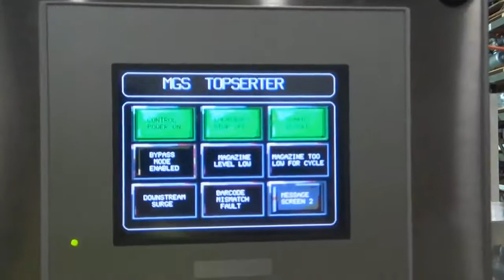Used MGS Model RPP 2210 Topserter Outserter for Pharma Leaflet Placing